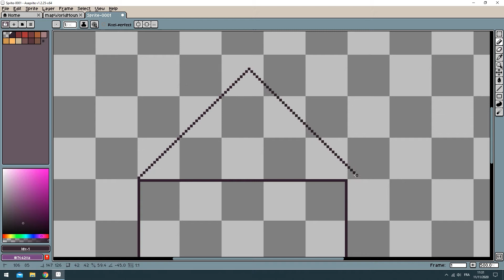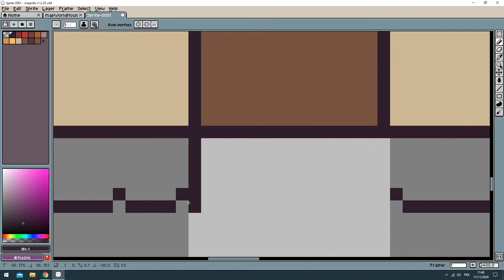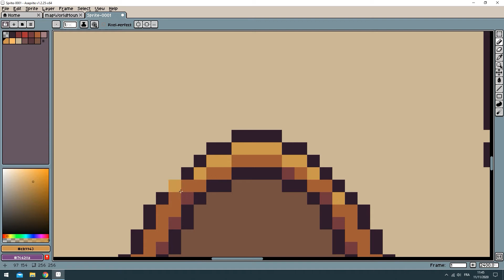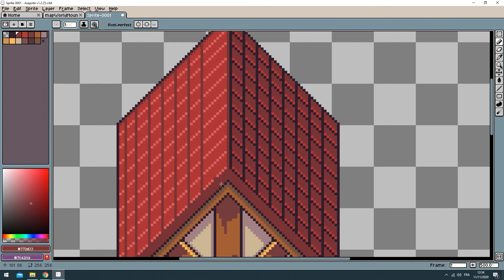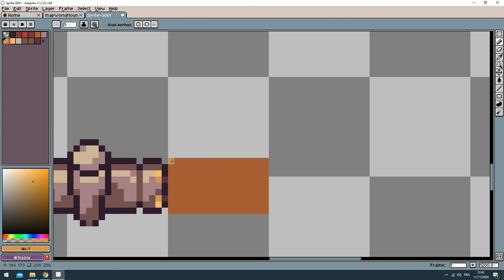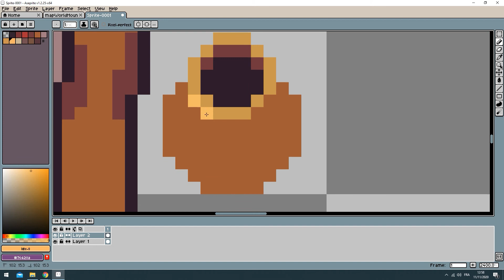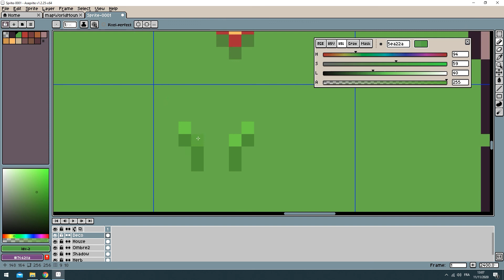TUTORIEL FAIRE une MAISON en PIXEL ART avec ASEPRITE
Dans cette vidéo tu vas apprendre à créer une Maison en pixel art avec un petit jardin et des éléments décoratif.

Sommaire :
0:00 Introduction
0:15 Construction de la Maison
03:40 Création du muret
04:50 Crédits
05:15 Création des Pots
05:50 Ombrage
06:00 Herbe et Fleur

Réseau sociaux :
Version Unity de la vidéo : Unity 2019.4.0f1
Version Aseprite de la vidéo : 1.2.25- x64

Vous n'avez pas eu le même résultat ?
Le format est trop rapide ? Vous avez certainement raté quelque chose je vous propose de relire la vidéo et si cela persiste n'hésitez pas me le dire en commentaire je vous répondrais rapidement car j'attache une importance à la réalisation de chaque tuto 2d en pixel art.